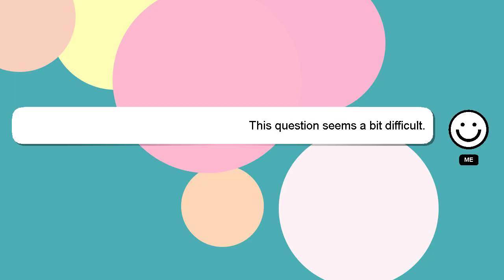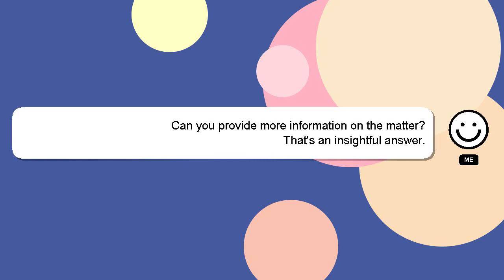How to copy br hyd to mp?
A little intro about me, Nice to meet you, I am Delphi. I can help you find the answers you are looking for. - How to copy br hyd to mp?

Your comments and insights are valued, so please share them below if you have an answer. I will express my appreciation for your answer by 'hearting' it.

*2 What we are experimenting :*